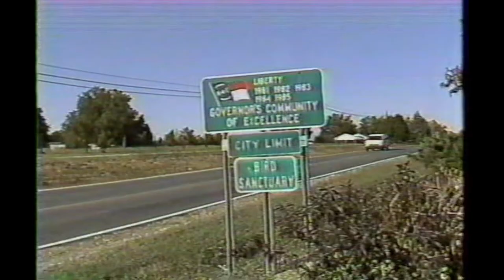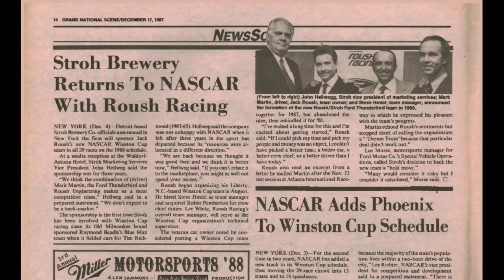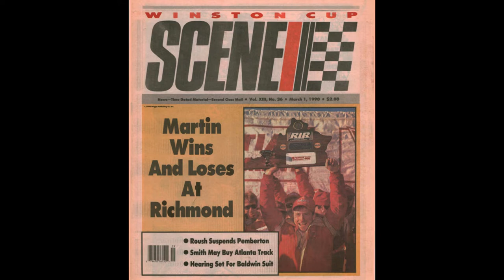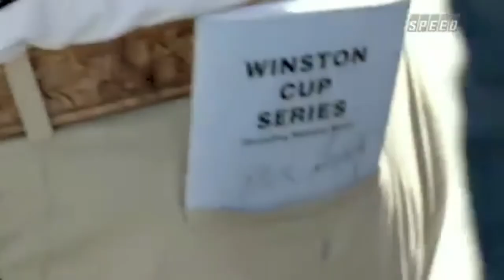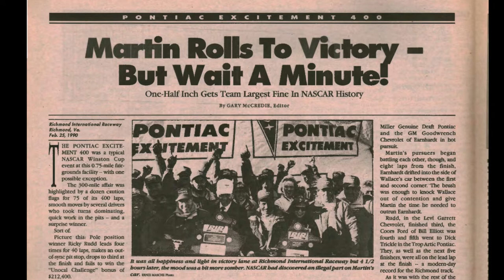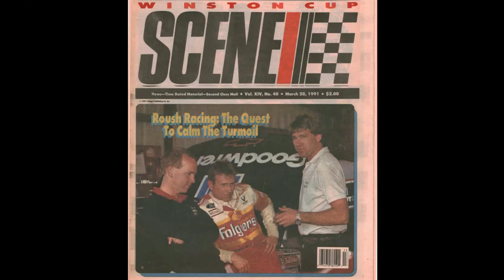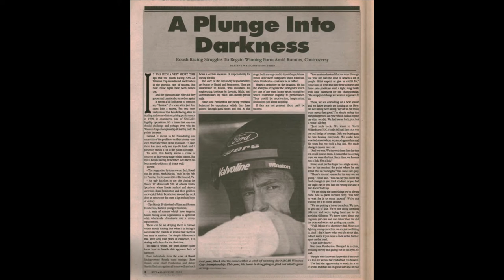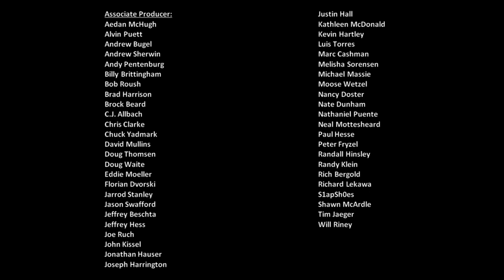Scene Vault Podcast 87 - Steve Hmiel Part 2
Roush Racing would eventually become one of NASCAR's most powerful teams, but the road to success was not always a smooth one in the beginning. In this episode of The Scene Vault Podcast Presented by Q Ware, former team manager Steve Hmiel remembers that humble and sometimes frustrating start. Hmiel also discusses the team's controversial penalty following the 1990 spring race at Richmond, which would ultimately cost Martin and Roush Racing the championship, and the turmoil that followed.